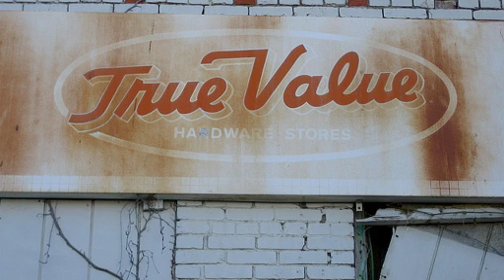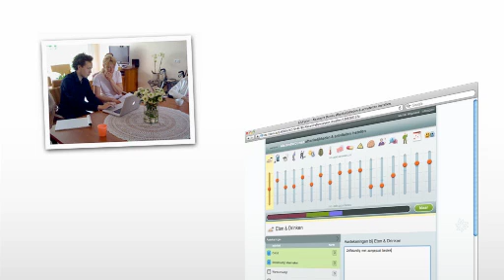PKN-Groningen#15_sociale_innovatie_08_Michiel_Wijgmans.mov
Op dinsdag 25 januari 2011 organiseerde Pecha Kucha Groningen ism Stenden hogeschool (Leeuwarden) een Pecha Kucha Night rond het thema sociale innovatie.